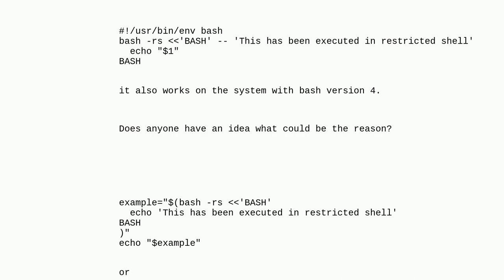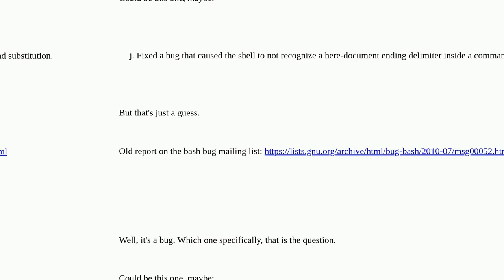Unix: Bash 4: unexpected EOF while looking for matching )'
Bash 4: unexpected EOF while looking for matching )'

A special thanks goes out to the community

  here-document bash